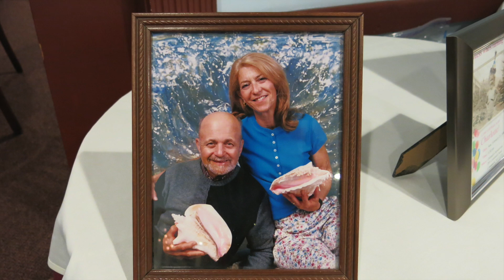Charlortte's 70th Birthday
This video is about Charlortte's 70th Birthday, February 25, 2018